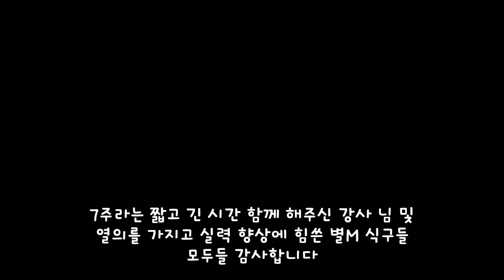[별내MTB] 현모코치 강습 - 실전산악주행 👍 7일차 최종 ⭐️이어폰 필수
고양시 필리핀 참전비 주변산에서 진행된 현모코치 MTB 강습내용입니다

실전산악주행요령
업힐/ 코너링/ 단차를 활용한 드롭 및 메뉴얼 점프 / 스키딩턴
실전 주행 개인별 코치

여러 번 들어보시고 라이딩에 도움 되시길 바랍니다
이어폰 착용 필수입니다

마지막 까지 진행에 힘써주신 현모코치님과 별내MTB 동호회 분들께
깊은 감사를 드립니다. 아울러 함께 시청해주시고 격려해주신 라이더 분들께도 감사드립니다.